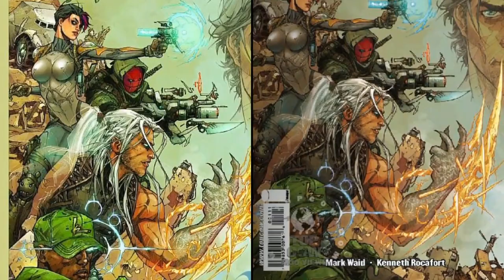Who is Image Comics Hunter-Killer Wolf? Best Ultra Sapien Assassin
This video explores the abilities, powers, and origin of the Image Comics character codenamed "Wolf." From being created as an Ultra Sapien for the secret Project USA program, using his mutant superpowers of invisibility and energy construct creation as well as heightened senses to carryout important missions with his fellow superpowered teammates, being the best secret agent the U.S. had, separation and hiding from the government's control like many of other Ultra Sapiens to working against the new Hunter-Killer squad to protect the interests of the many so-called rogue agents; Let's take a look at this sometimes feral Image Comics anti-hero, and the best hitman you'll never see coming. This includes a short, canon character biography and my own opinionated "Sage Rating," which I use to give ratings of comic book and science fiction characters.